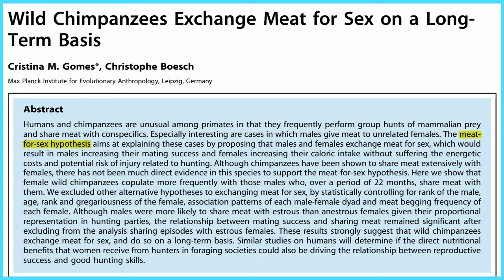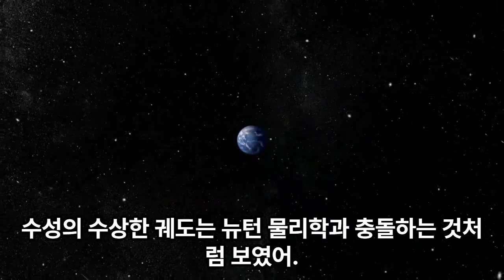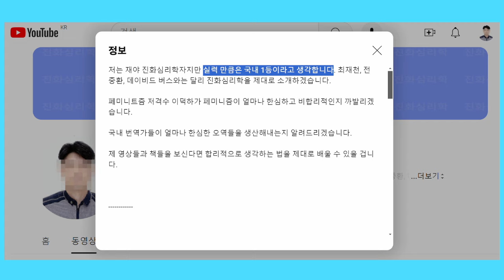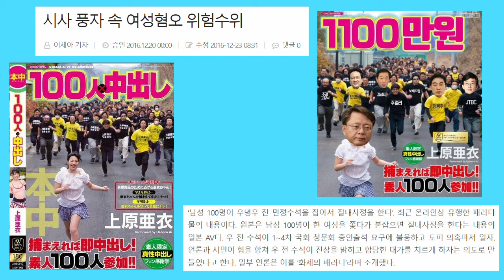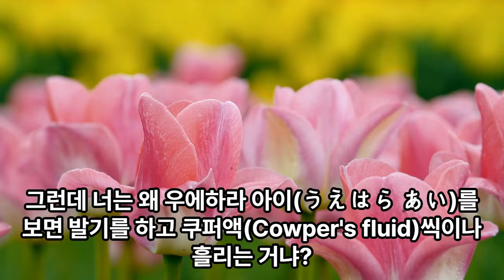진화심리학으로 읽는 한강 02. 육식에 대한 죄책감이나 도덕적 분노는 왜 생기는 걸까?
인간은 대형 포유류를 사냥하면서 진화한 듯합니다. 그렇다면 육식을 즐기도록 진화했을 겁니다.

얼핏 생각해 보면 채식주의 현상은 진화심리학과 충돌하는 것 같습니다. 진화심리학은 이 문제를 어떻게 해결할 수 있을까요?

「Evolutionary psychology’s next challenge: solving modern problems using a mismatch perspective」, Norman P. Li, Jose C. Yong & Mark Van Vugt, 『Evolutionary behavioral sciences』, 2020

「Wild chimpanzees exchange meat for sex on a long-term basis」, Cristina M. Gomes & Christophe Boesch, 『PLOS ONE』, 2009